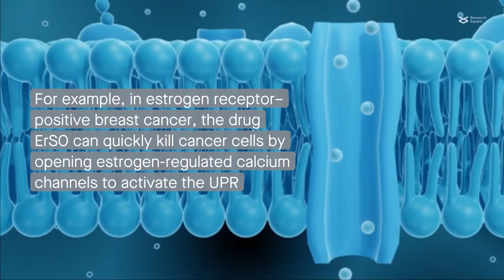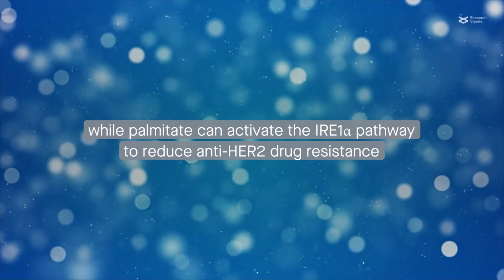Stress less, progress less: Targeting endoplasmic reticulum stress to treat breast cancer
Xu et al. “Endoplasmic reticulum stress targeted therapy for breast cancer.” Cell Communication and Signaling (2022)